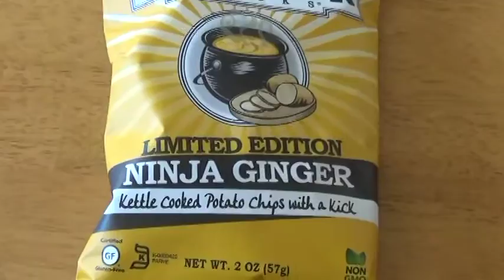Limbo Grub- DEEP RIVER NINJA GINGER POTATO CHIPS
EPISODE 25

Will these chips strike upon my tongue with the fury of the ninja?